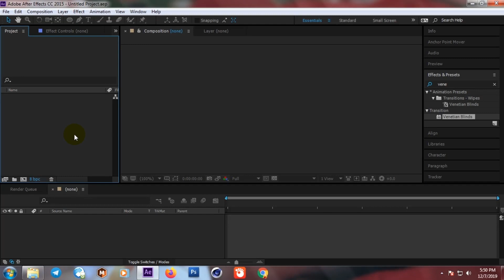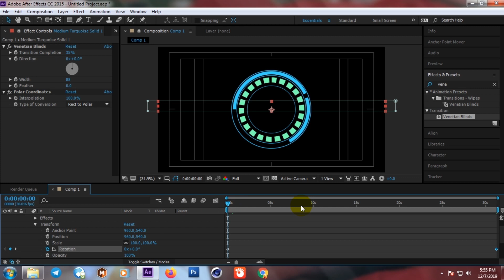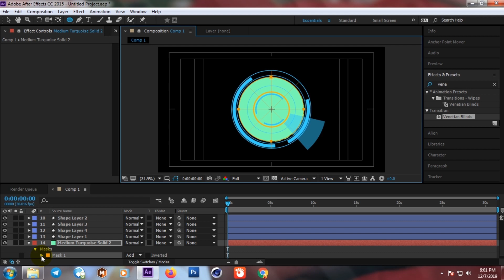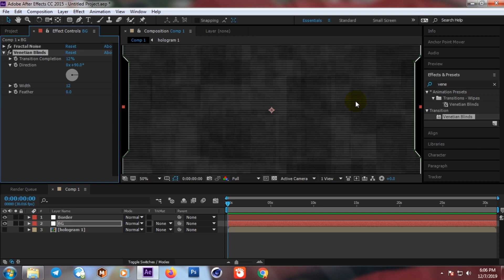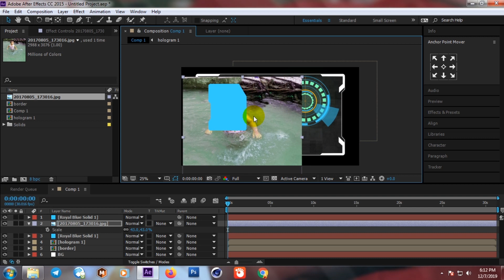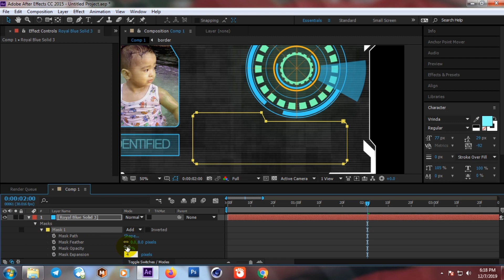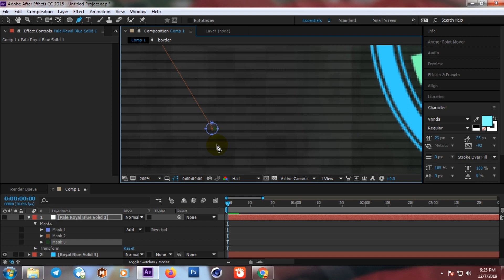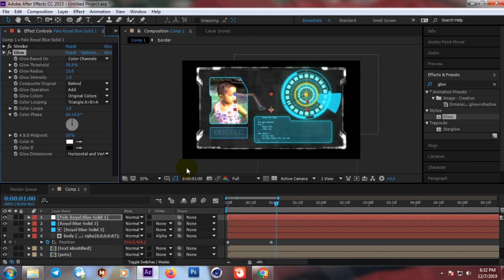Create Hologram / HUD Tutorial after effect Part 1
Tutorial ini kita akan belajar membuat HUD/Hologram interface menggunakan solid dan shape layer dengan AE,

T.E berharap dari tutorial singkat ini, teman2 bisa explorasi lagi dan bisa membuat  HUD sendiri dan dapat digunakan pada footage yang di inginkan.

Tunggu video tutorial Part 2 selanjutnya

semoga bermanfaat.

Be Creative :)